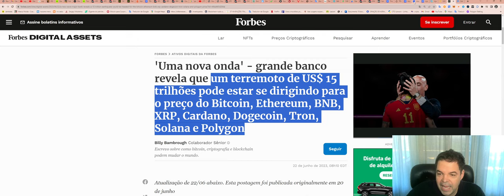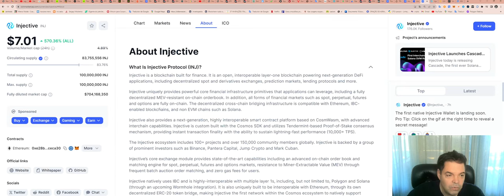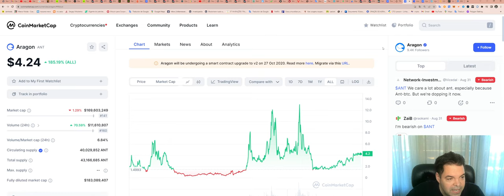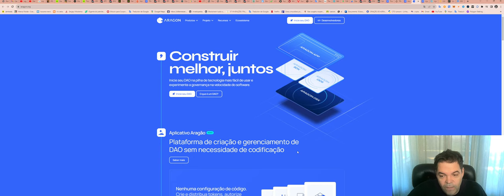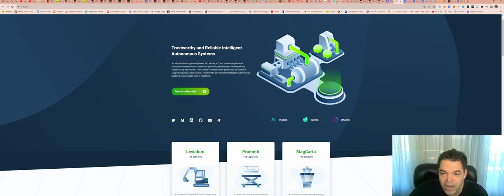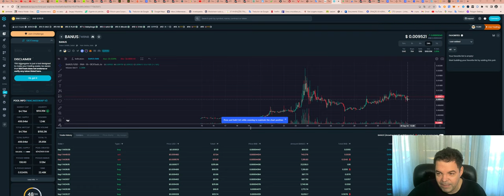3 Gemas Defi´s que vão surfar o mega terremoto de USD 15 trilhões das CBDCs!!!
(O Token Sale vai acontecer na rede BSC (BEP20), com posterior swap dos tokens para rede AVAX).
Banus Dex Future Exchange and Liquid Staking é uma bolsa de futuros descentralizada e staking líquido com sua própria criptomoeda nativa, o token BANUS, cuja oferta total é limitado a 500 milhões e uma porcentagem da receita gerada com taxas será usada para recompra diária e respectiva queima. BANUS é o único exchange native token eternamente deflacionário!'

TWPvSrVQbDq4wyYiWTg2ubdqCfFhPkdiRw